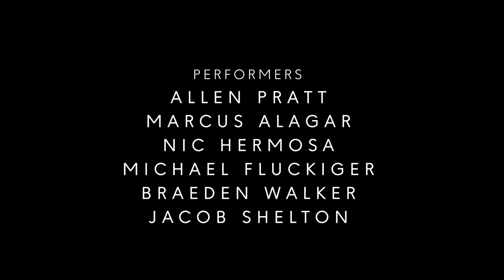RRHS Percussion Ensemble: One Shot by Somesh Yatham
Round Rock High School percussion ensemble presents One Shot by Somesh Yatham. Somesh Yatham, an alumnus of Round Rock High School, is now going to New York University for Music Theory and Composition: Screen Scoring.